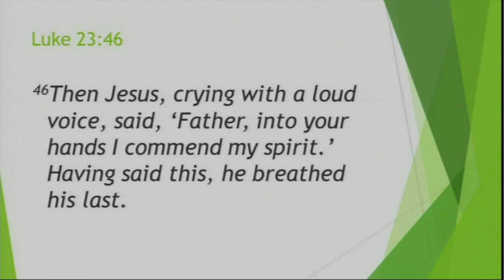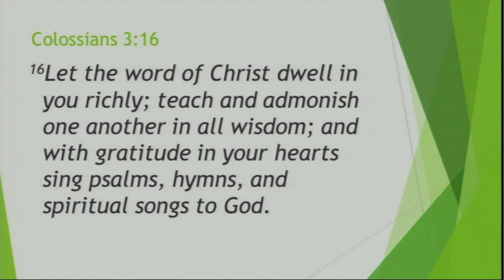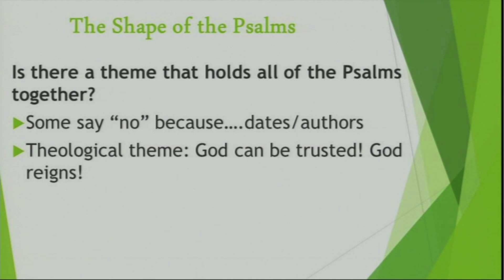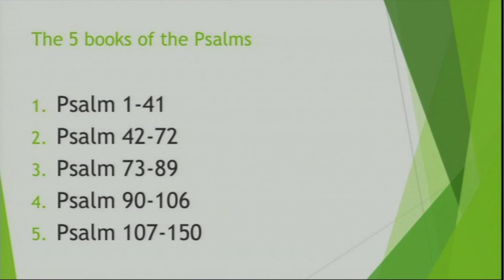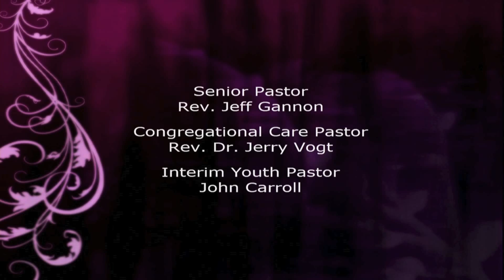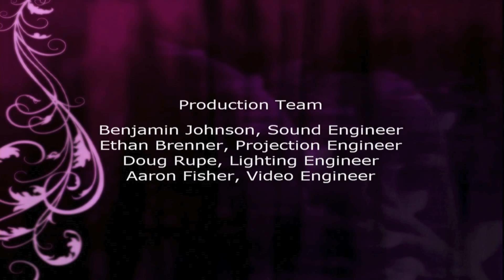“The Secret of Lasting Joy” | June 7, 2015 | Chapel Hill UMC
Join us to hear from Senior Pastor, Jeff Gannon, as he begins this sermon series called Summer of Psalms.

June 7 – Introduction to the Psalms – Psalm 1, “The Secret of Lasting Joy”